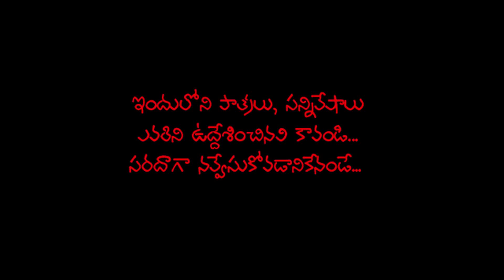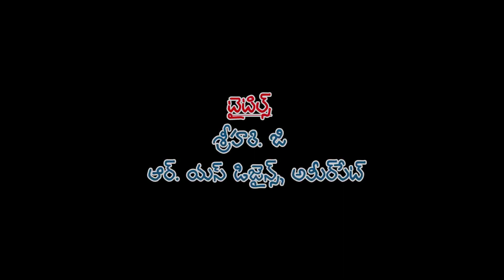GANGARAJUKI RASTRAM KAVALI | Comedy Short Film By Nagaraj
Banner Name - Godavari Yetakaram Creations

Star Cast - Nagarju, Dantuluri Subbaraju, Mahesh, Peruri Satyanarayana, Mahatma, Veeresh, KD

Co Director - Ramesh Goona

Camera - Ramu

Producer - Undramatla Musalayya

Written & Directed By - Undramatla Nagaraj